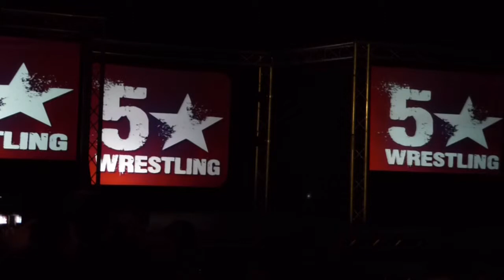5 Star Wrestling - PJ Black Entrance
Sheffield Arena, Sheffield.
5 Star Wrestling. 14/01/16